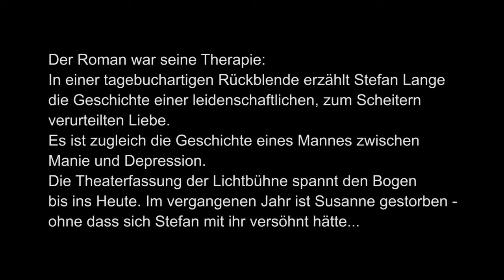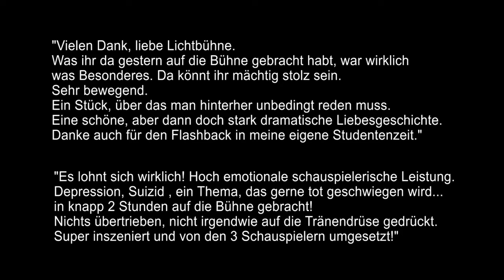Drei Monate und ein Tag Theatertrailer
DREI MONATE UND EIN TAG: Theaterprojekt der Lichtbühne München nach dem autobiografischen Roman "Suicide" von Stefan Lange. Uraufführung am 21. September 2016 in der Pasinger Fabrik. Eine Liebe zwischen Sehnsucht und Depression. Kamera: Hans R. Weiss, Eugen-Roland Rohn, Schnitt: Hans R. Weiss